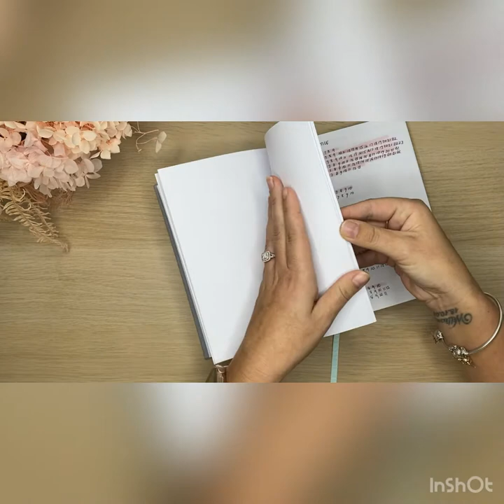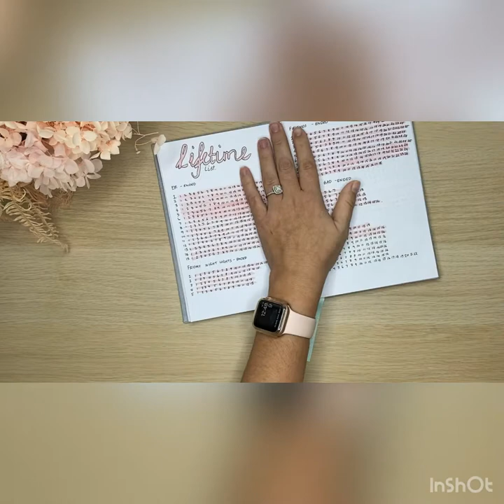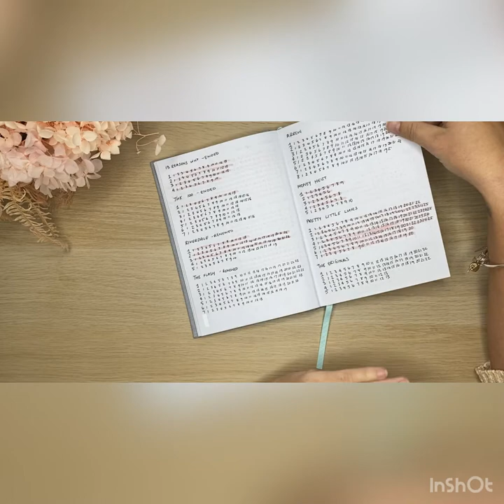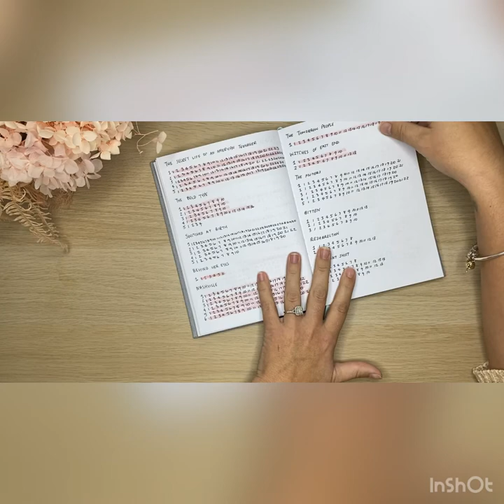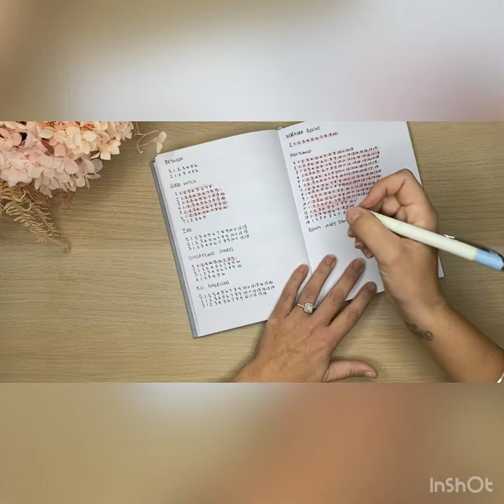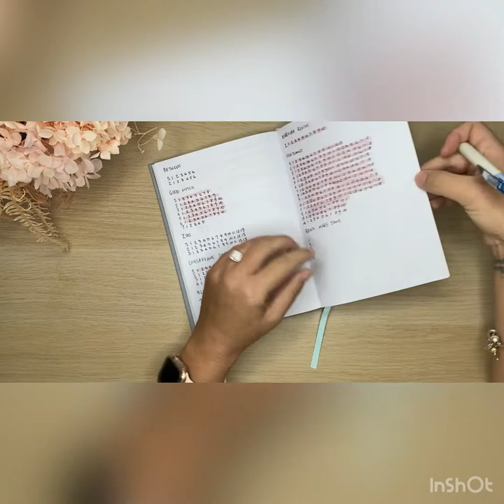Using my bullet journal / dot journal to track TV shows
Hello!

Just sharing a chatty little video going through how I use my Kmart Dot journal as a TV show tracker. Maybe the more I use it the more artistic I will get 😅
I would love to know if you use a bullet journal or a dot journal, I think it’s such a cool concept! Not something I ever thought I’d do but I love it 😍